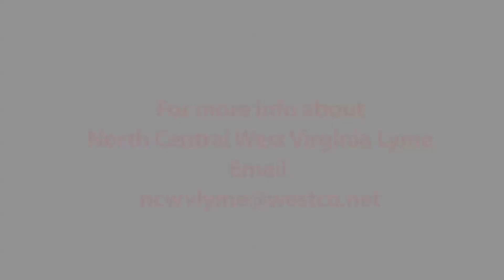BiteBackForACure Day 54 - West Virginia Interviews